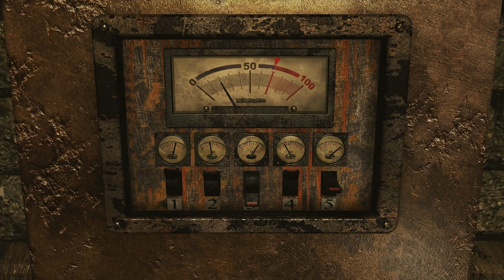Resident Evil 0 HD Remaster Speedrun Normal Mode 1:28:44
The fastest run i made, but will try to do more faster! (update World Record not anymore)